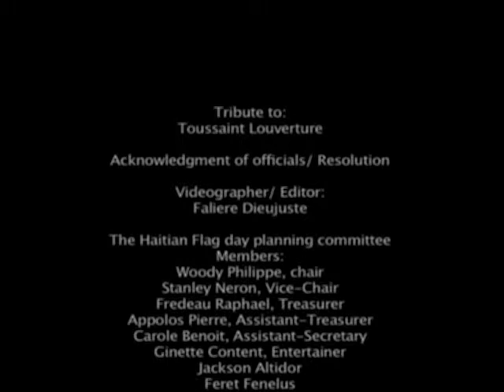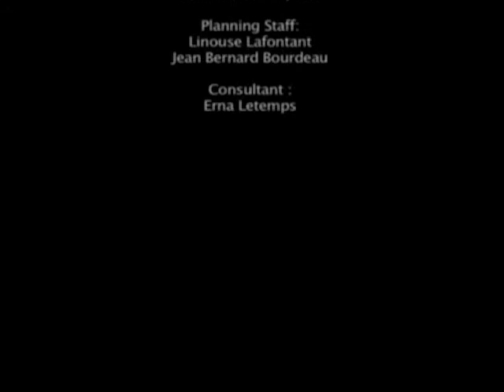Celebrating the Life and Legacy of "Toussaint Louverture" Part III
This play was organized by The Haitian Flag Day Planning Committee of NJ and Jefferson Park Ministry in association with Americorps during Haitian Heritage Month in May 2009; celebrating the life and legacy of Toussaint Louverture. It was filmed and produced by SNB Production, LLC.